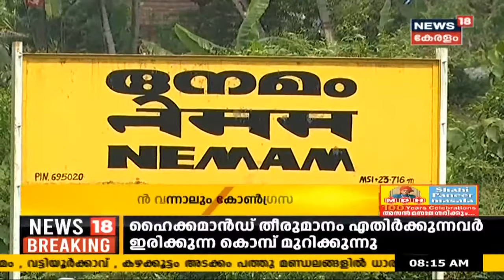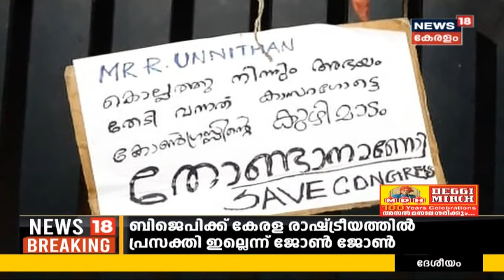Kerala News @ 8 AM: ഉമ്മൻ ചാണ്ടിയും ചെന്നിത്തലയും ഇന്ന് നാട്ടിലെത്തും; മുല്ലപ്പള്ളി ഡൽഹിയിൽ തുടരും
കോൺ​ഗ്രസ് സ്ഥാനാർഥി പ്രഖ്യാപനം നാളെ. സിറ്റിം​ഗ് MLAമാർ ഉൾപ്പടെ 81 സീറ്റുകളിൽ സ്ഥാനാർഥികളെ ഉറപ്പിച്ചു കഴിഞ്ഞു.. എന്നാൽ 10 സീറ്റുകളിൽ സ്ഥാനാർഥികളെ തീരുമാനിക്കാനായിട്ടില്ല. പുനലൂർ സീറ്റ് ലീ​ഗിന് നൽകും. വടകരയിൽ KK രമ മത്സരിച്ചാൽ പിന്തുണയ്ക്കുമെന്നും അറിയിച്ചു.